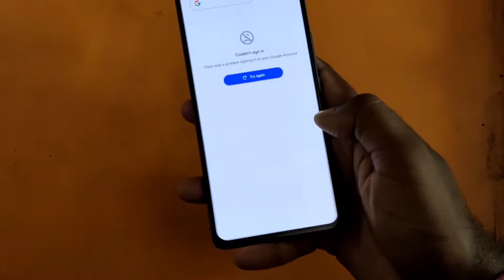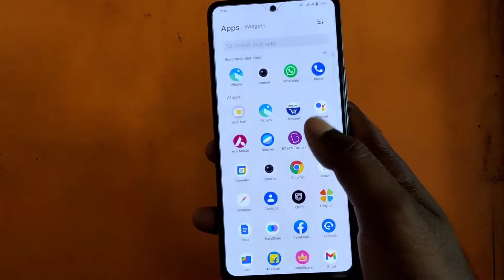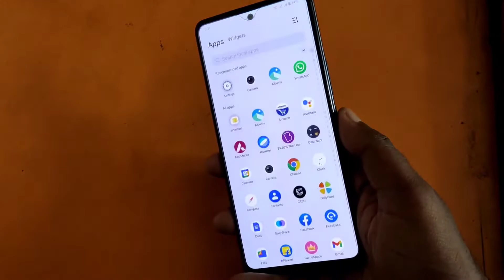iQOO Neo 6 Indisplay Fingerprint Sensor Test | iQOO Neo6 Fingerprint Sensor Test